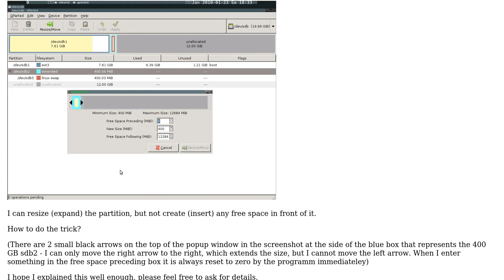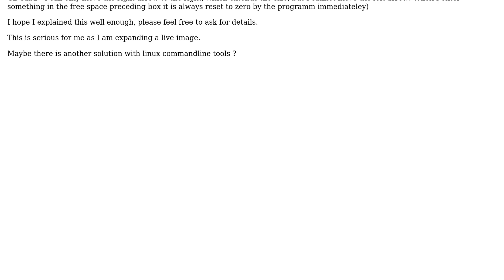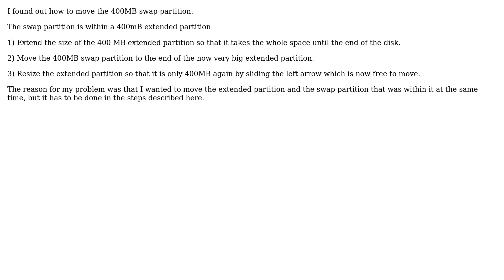How to move a partition to the end in gparted? (2 Solutions!!)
How to move a partition to the end in gparted?